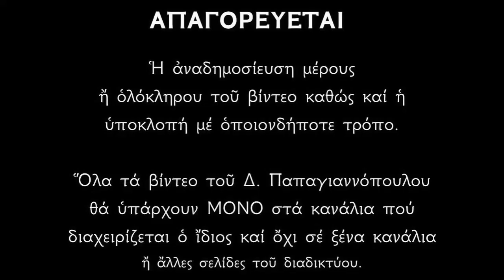🌸 ΕΡΧΕΤΑΙ Η ΔΕΥΤΕΡΑ ΠΑΡΟΥΣΙΑ !!! Άκου τι θα σου πει ο Χριστός τότε !!!